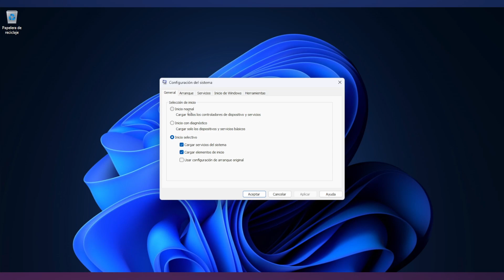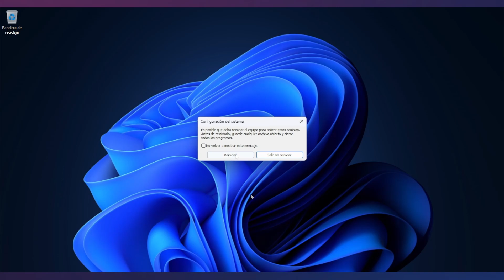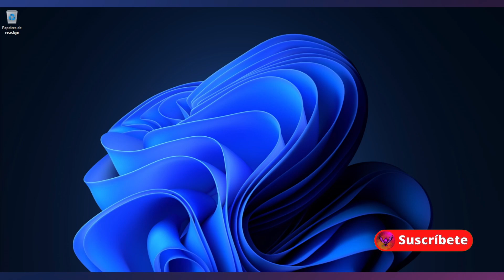ENTRAR A MODO SEGURO DE WINDOWS 10 Y 11 FACIL Y RAPIDO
A veces necesitamos entrar al MODO SEGURO de WINDOWS para hacer alguna tarea de mantenimiento en nuestra PC, hay varias maneras de hacerlo pero en este video te muestro la forma mas FACIL y RAPIDA

Te dejo un par de combos para armar tu próxima PC, son enlaces afiliados y si compras a través de ellos estarás apoyando con un pequeño aporte al canal sin afectar el precio final de tu factura, gracias!

💻 Combo 1 básico (~400$):

✅AMD Ryzen 5 8600G
✅Motherboard GIGABYTE B650M
✅32gb RAM

💻 Combo 2 Intermedio (~780$)

✅AMD Ryzen 5 7600X
✅Motherboard MSI MAG B650
✅32gb RAM
✅RTX 4060

💻 Combo 3 Semi Avanzado (~1200$)

✅AMD Ryzen 7 9700X
✅32gb RAM
✅RTX 4070

💻 Combo 4 Avanzado (~2000$)

✅AMD Ryzen 7 7800X3D
✅Motherboard MSI MAG X870E
✅32gb RAM
✅RTX 4080 SUPER

📖 Mira mis Listas de reproducción👌